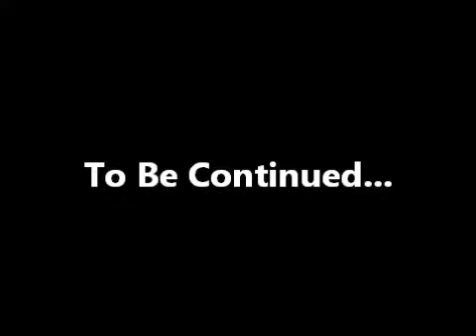Lego Fries Ep.1 - Fries meets Mario (Part 1) (Fries101Reviews)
First Lego Fries Adventures, Fries gets into a video game and he meets some one, SUBSCRIBE & Hit the 🔔 🍟 , if you liked this video Please give it a LIKE Also Subscribing helps too Please help me reach my goal up to 800 Subscribers by the end of 2020 :)